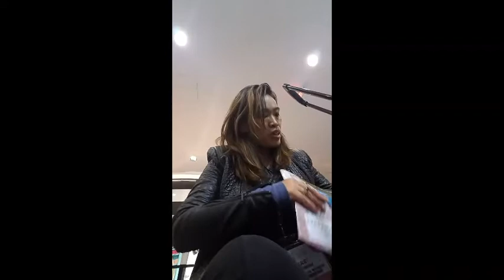Americas Market Trade Show in Atlanta GA-Finding Amazon/Ebay Wholesaler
This Filipina Business woman travel in Atlanta Georgia  to find wholesales accounts and attending workshop.